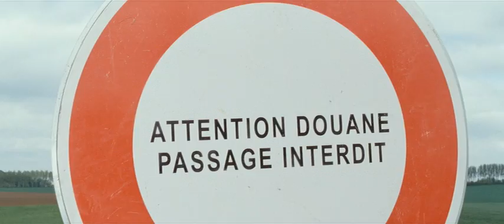NICHTS ZU VERZOLLEN - Mobile Zollkontrolle - Clip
Ausschnitt aus NICHTS ZU VERZOLLEN (Jetzt auf Blu-ray, DVD und als Video on Demand!). Mathias und Ruben diskutieren das französisch-belgische Verhältnis, als sie plötzlich auf ein verdächtiges Fahrzeug aufmerksam werden...

Es ist so weit! Die Macher des Kino-Hits "Willkommen bei den Sch'tis" sind zurück und präsentieren mit NICHTS ZU VERZOLLEN einen temporeichen und herzerfrischenden Kino-Spaß, der im wahrsten Sinne des Wortes grenzenlos komisch ist:

Das französisch/belgische Grenzörtchen Courquain blickt schweren Zeiten entgegen - seit in Europa so kriminelle Beschlüsse wie das Schengener Abkommen in Kraft treten: die Abschaffung der stationären Grenzkontrollen. Das jedenfalls findet der belgische Grenz-Beamte Ruben (Benoît Poelvoorde). Sein französischer Gegenspieler Mathias Ducatel (Dany Boon) steht nur wenige Meter entfernt. Rubens schlimmste Befürchtungen werden war, als er zum mobilen französisch-belgischen Patrouillendienst antreten soll, und das ausgerechnet mit Mathias, der noch dazu mit seiner hübschen Schwester liiert ist...

Wie sein Vorgänger "Willkommen bei den Sch'tis" spielt die bissig romantische Komödie NICHTS ZU VERZOLLEN mit dem Thema Vorurteile und der Liebe zu den kleinen Leuten. Mit seinem untrüglichen Gespür für Timing und Situationskomik und dem für ihn typischen liebevollen Blick auf menschliche Schwächen lässt Dany Boon erneut Gegensätze aufeinanderprallen, dass die Funken nur so sprühen. Ein absurd komischer, actionreicher Spaß und doch zugleich ein warmherziges Plädoyer für die Aufhebung der festzementierten Grenzen in den Köpfen der Menschen.